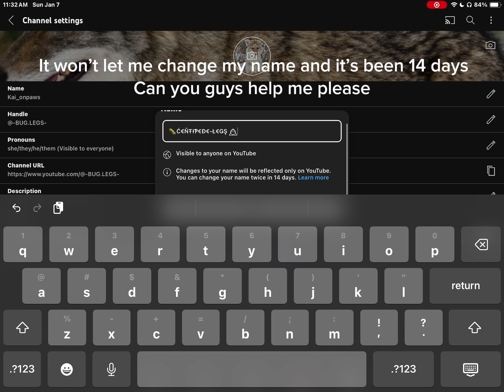Bruh💀 please help